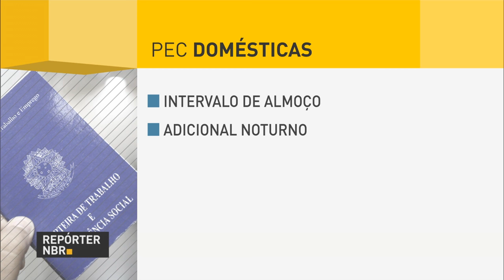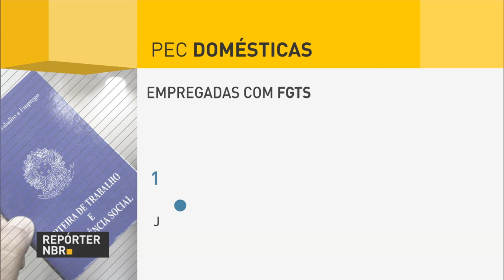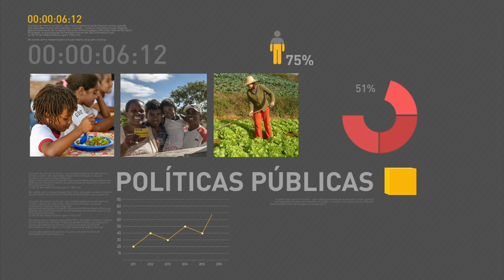Quase 900 agricultores vão receber os benefícios do Garantia-Safra 2014/2015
REPÓRTER NBR 10h - 13.07.16: Quase 900 agricultores dos municípios de Major Isidoro, em Alagoas e Demerval Lobão, no Piauí, vão receber os benefícios do Garantia-Safra relativos ao período de 2014/2015. Os pagamentos serão feitos ainda este mês. Projeto do governo para renegociar a dívida dos estados com a União vai ser analisado em regime de urgência na Câmara dos Deputados. Os parlamentares aprovaram na noite desta terça-feira (12), o pedido para acelerar a tramitação da medida. E ainda: Delegação de atletas olímpicos se apresenta nesta quarta-feira (13) no Palácio do Planalto. Número de trabalhadores domésticos com FGTS aumentou depois da entrada em vigor da lei que ficou conhecida como PEC das domésticas.